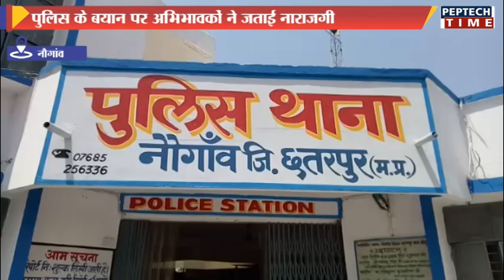पुलिस के बयान पर अभिभावकों ने जताई नाराजगी